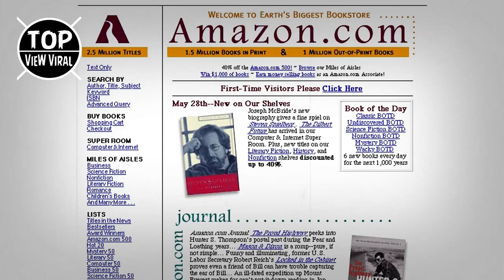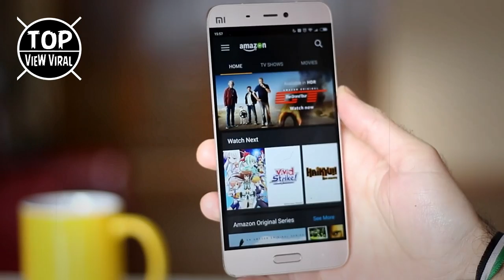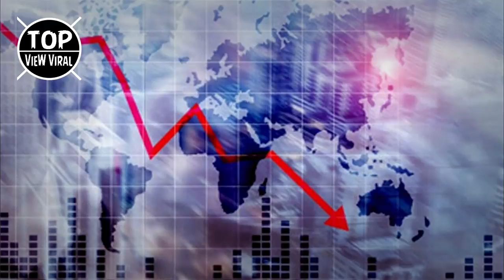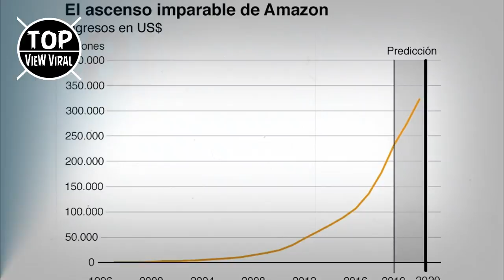¿ CUANTO GANA JEFF BEZOS Por SEGUNDO ? | AMAZON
¡ Hola familia top view viral Hoy conoceremos cuanto dinero gana Jeff Bezos por segundo, minuto, hora etc..